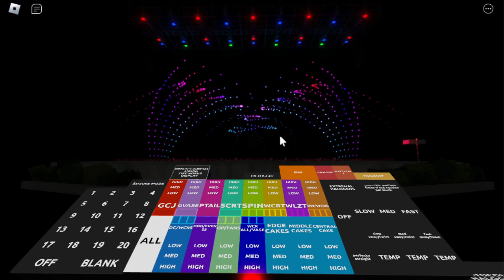virtual liquid fireworks - hooked on classics part 3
most of the choreo idea by waltzing waters
a tiny bit of the choreo idea by debug8377
virtual fountain system by debug8377
panels by @ljrensvdburgt5490
real fountain system by waltzing waters inc

pardon the lower quality, my internet has been horrible lately and playing vlf on the roblox player is near to impossible, so i played this on the studio
also because i played this on studio i couldn't change the lights because the choreo was very active and no one can assist me